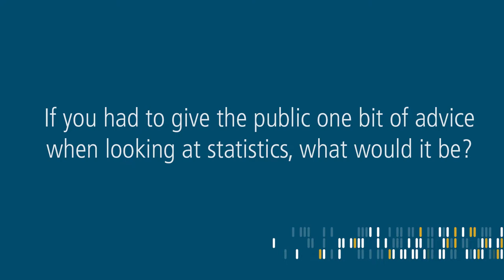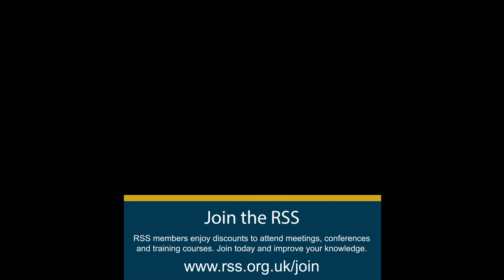What advice would you give when looking at stats? - David Chivers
We asked people at our annual conference what advice they would give when looking at stats. Here’s @dave_chivers on the need to be slightly sceptical when new scientific studies hit the news